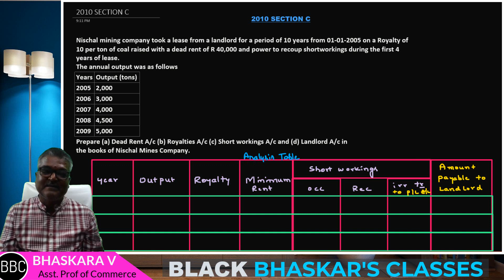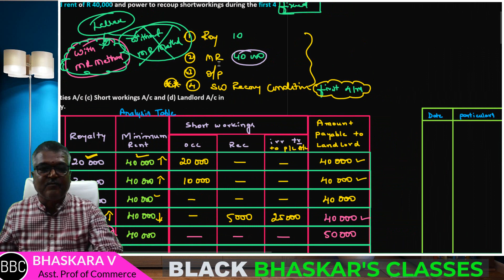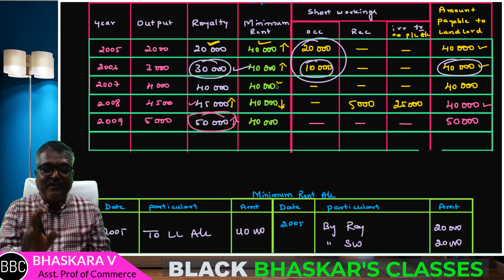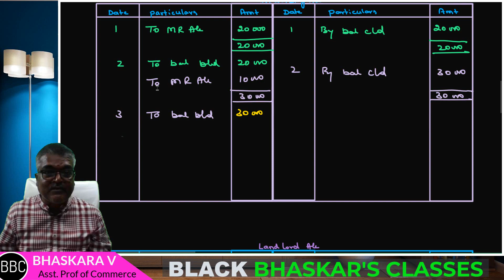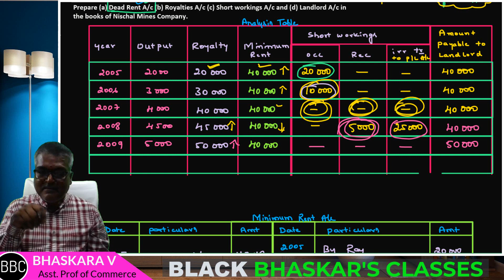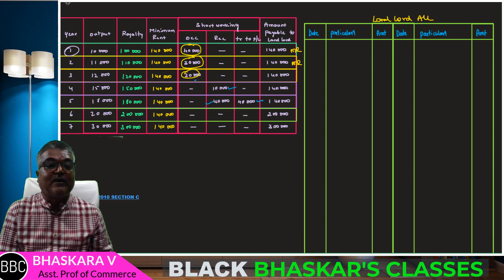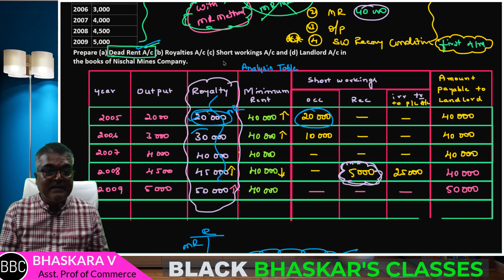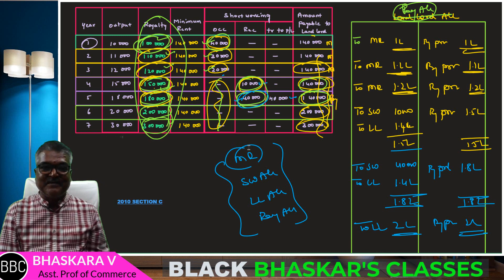08 ROYALTY ACCOUNTS IN KANNADA | LEDGER ACCOUNTS IN THE BOOKS OF LESSEE | 2010 Q P SOLVED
BASIC TERMS
ROYALTY,
MINIMUM RENT,
SHORT WORKING,
analysis table,
TABLE OF ANALYSIS,
LEDGER ACCOUNTS IN THE BOOKS OF LESSEE,
WITH MINIMUM RENT ACCOUNT METHOD,